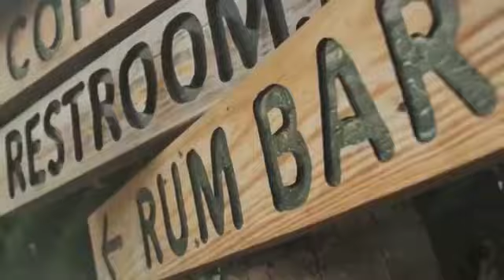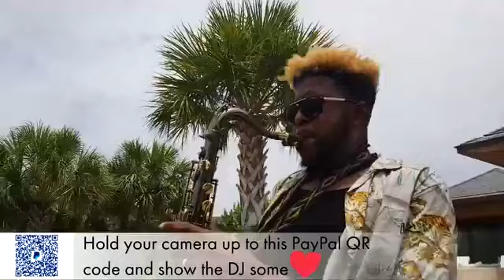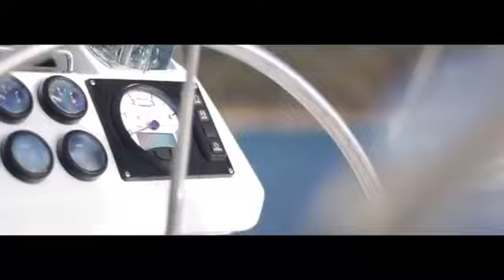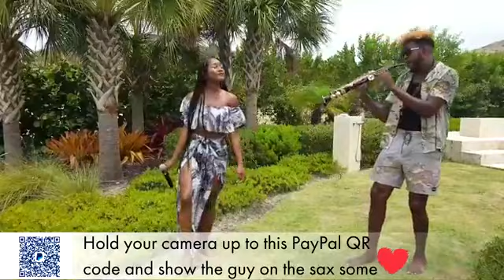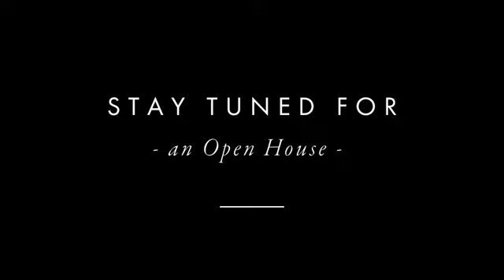A Virtual BVI Showcase: A Melodic Experience w/ DJ Birch & Kamau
Back by popular demand with our friends at Oil Nut Bay for another virtual, melodic experience with Saxophonist Kamau Georges and one of the BVI's best - DJ Birch. You asked for more so here you go. This musical "Fuze" is sure to be one you'll enjoy!